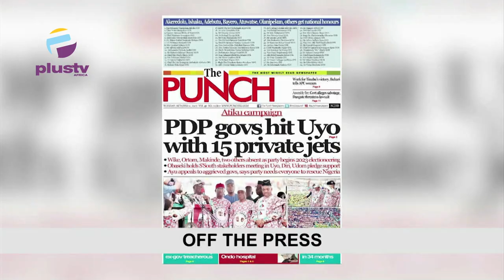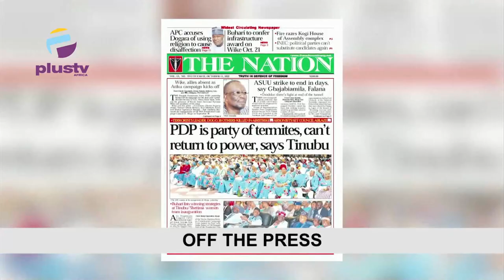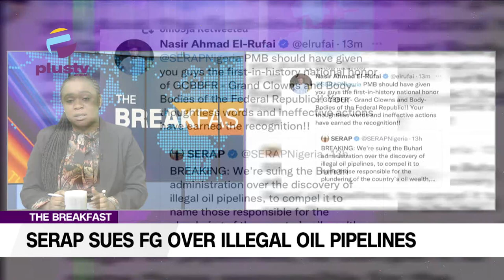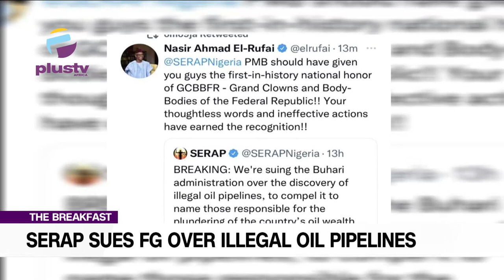SERAP Sues FG Over Illegal Oil Pipelines | Fire Guts Kogi Assembl Complex | THE BREAKFAST